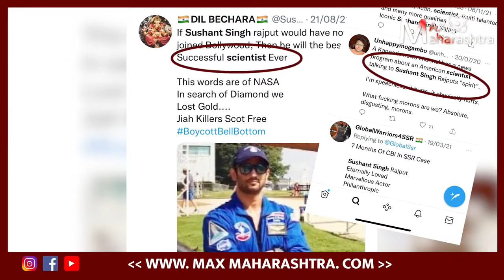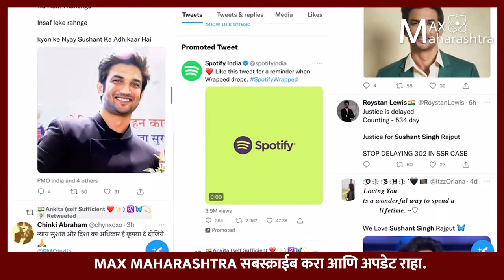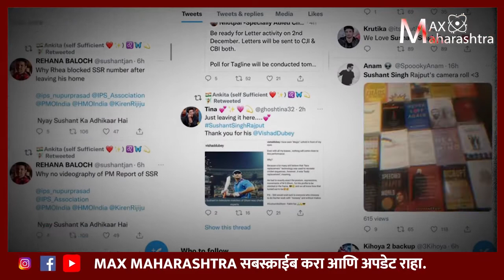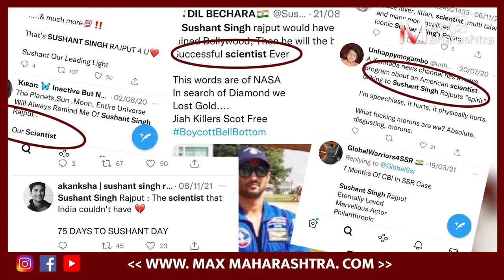Why SSR trends ? सुशांत सिंह राजपूत ट्रेंड का होतो ?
अभिनेता सुशांत सिंग राजपूतच्या मृत्यूला आज दोन वर्ष पूर्ण झाली. 14 जून 2020 रोजी सुशांतने राहत्या घरी गळफास घेत जगाचा निरोप घेतला. 21 जानेवारी 1986 रोजी पाटणा येथे जन्मलेल्या सुशांतने टेलिव्हिजन ते बॉलिवूड असा प्रवास केला. यशाच्या या प्रवासात सुशांतला अनेक संकटांचा सामना करावा लागला. पण यश आलं आणि सुशांतने स्वतःला संपवलं. त्याच्या मृत्यूनंतर कलाविश्वाला आणि चाहत्यांना मोठा धक्का बसला होता. पण आजही सुशांत सिंह राजपूत नियमितपणे ट्रेंडीग का होतो? सीबीआयकडे तपास असताना महाविकास आघाडीवर रोष का व्यक्त होतो? कोण आहेत हे ट्रेंडींग करणारी मंडळी? सुशांत सिंह खरचं शास्त्रज्ञ होता का? त्याला भारतरत्न देण्याची मागणी कोण करतयं पहा मॅक्स महाराष्ट्रवर सुशांतसिंहच्या स्मृतिदिनी प्रियदर्शिनी हिंगे यांचा रिपोर्ट.